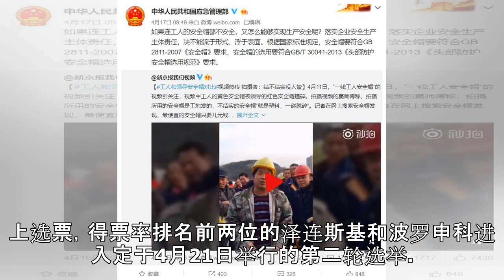欧盟和美国称乌总统选举结果不影响其对乌政策